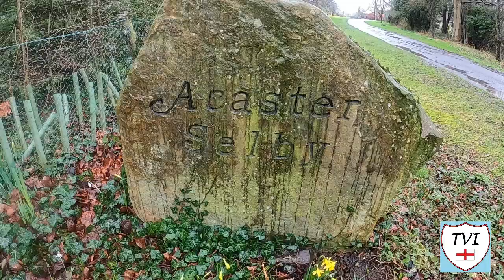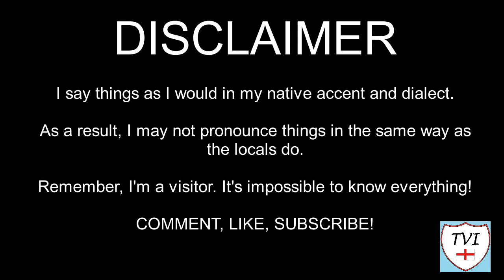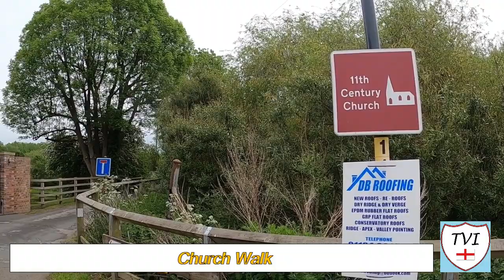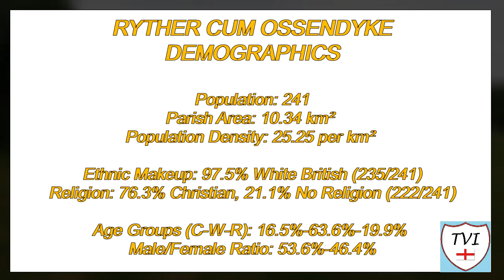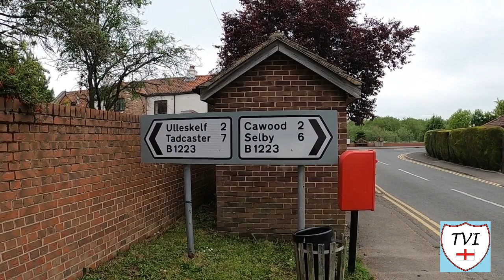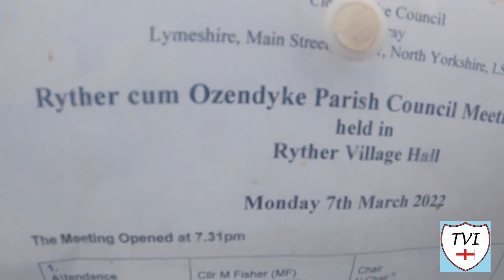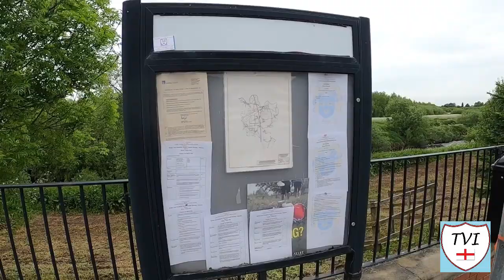RYTHER CUM OSSENDYKE: Selby Parish #54 of 74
Although nowadays a place that most traffic just passes through, the main village here is a key link between many places the channel has already covered, see how many you can spot. The village once had several shops and many farms. Historically many residents were farm labourers or had jobs in Cawood. There were two public houses, but only one remains.

The main religious building is All Saints Church, sited at the end of Church Walk at the village’s Eastern end. With a tall spire, All Saints is clearly visible from the main road. There’s a moated site to the North of Church Walk. From the 12th to the 16th century, the village was also the site of a castle, the principal seat of the ancient de Rhythre/Ryther family.

They were the Lords of Scarcroft who inherited Harewood Castle in about 1400. Several of the knights have effigies at All Saints Church. The church has late Saxon or early Norman origins but its nave is 13th century. Its porch is 14th century. The east window, bell turret and south porch were added in 1898

Ossendyke is very dissimilar to Ryther, having had various spellings throughout history. Modern maps will show it spelt the same way as the parish council – Ozendyke, with a Z. However, its also been spelt with two Zs. It originates from old Norse and it refers to the personal name Osmund, and a tree!

This is the lovely named RYTHER CUM OSSENDYKE.

Join me as I try to visit every single parish in the district of the Selby.  There are 74. Here's the FIFTY-FOURTH one - Ryther cum Ossendyke.